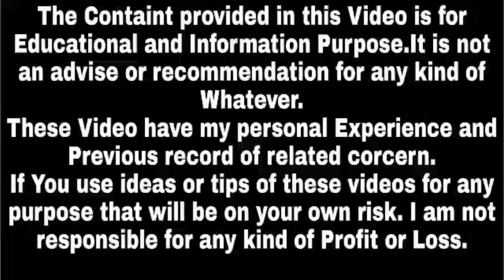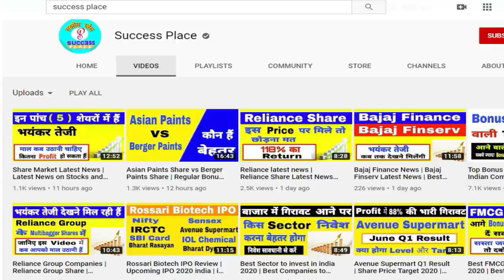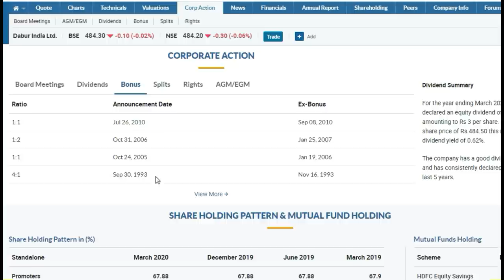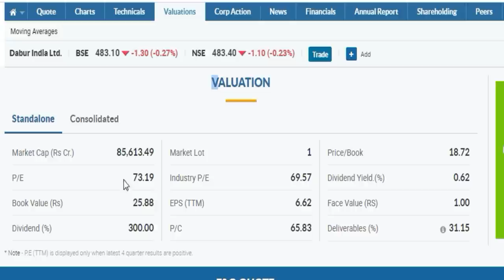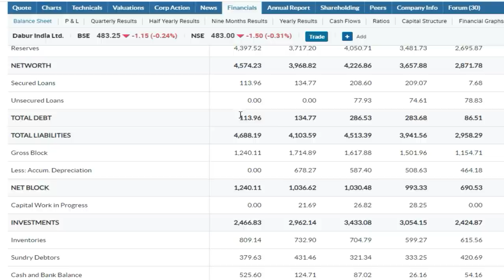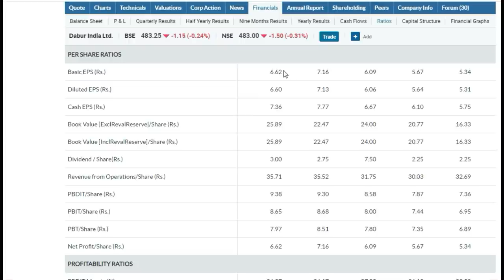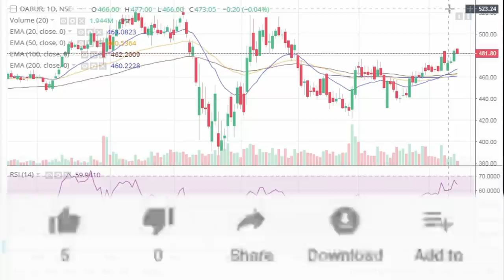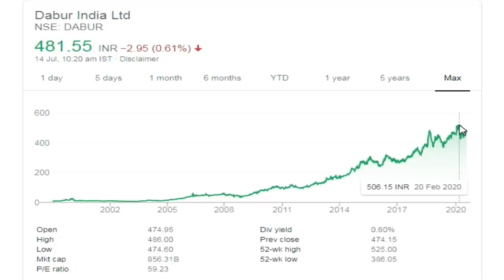Regular Bonus Share Giving Companies | Latest Bonus Shares Announcement 2020 | Success Place